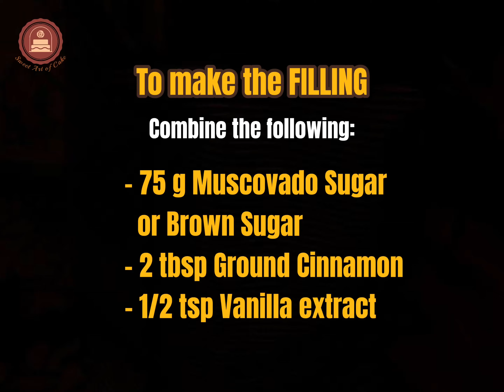How to make Mini Cinnamon Rolls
Learn how to make Mini Cinnamon Rolls with creamy Vanilla Cream Cheese Glaze. On this recipe I used muscovado sugar and the taste was great. I baked mine a little bit toasted because I liked this way. So bake yours for 10 minutes if you want your cinnamon rolls soft. But remember that time may vary depends to the thickness of your rolls and to the oven you use. You may need more time or less. Hope you try and like it!